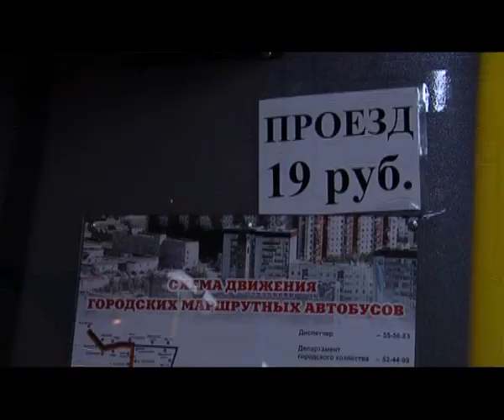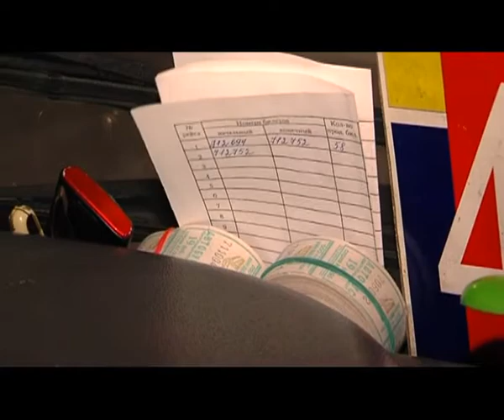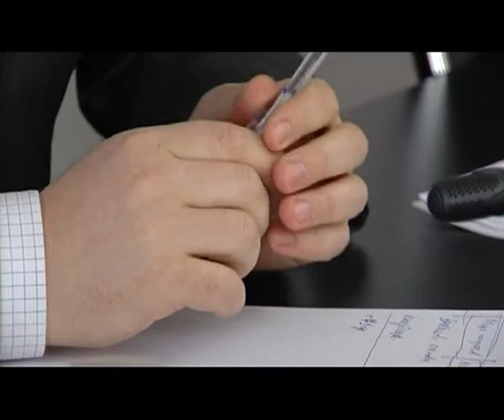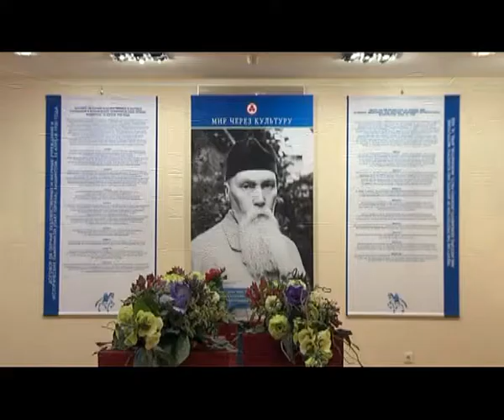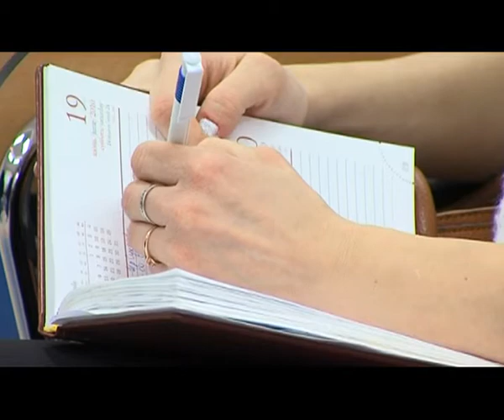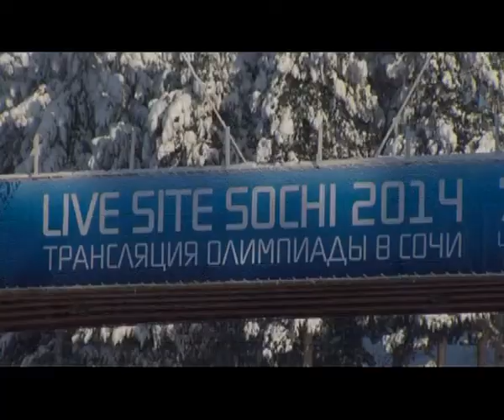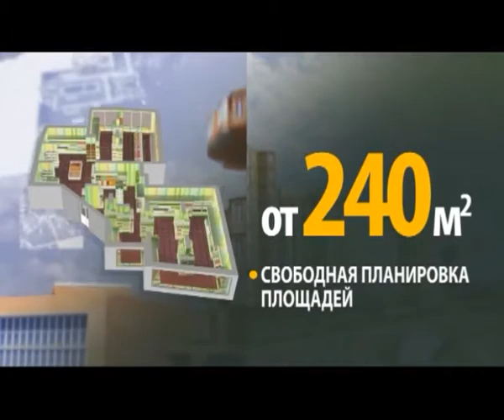В центре событий. 18.02.14 16+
Новости Сургута за 18 февраля в программе "В центре событий". Итоги дня подводит ведущая Анна Марченко.
В выпуске:
- Ветхие и аварийные дома в Сургуте и районе все больше вызывают опасения у их жильцов
- В Думе Сургута обсудили судьбу одного из самых популярных автобусных маршрутов города
- В Сургуте всерьез заинтересовались судьбой кладбища домашних животных
- В Ханты-Мансийском музее природы и человека открыли год Культуры выставкой "Пакт Рериха"
- В Сургуте во второй раз прошли городские соревнования по робототехнике
- Кафедральный Собор Ханты-Мансийска пополнился священной реликвией
- Православные христиане готовятся к Великому Посту
- В Югре развивается религиозный экскурсионный туризм